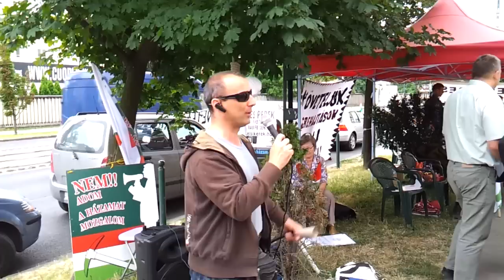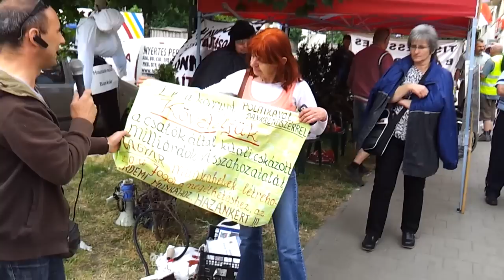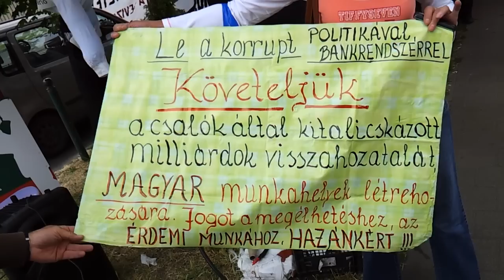16/36 2014.06.20 Ne legyen szükség bankrobbantásra!